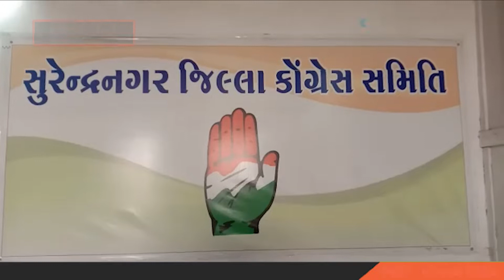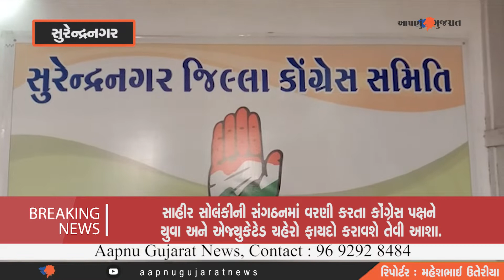Surendranagar જિલ્લા કોંગ્રેસ સમિતિના ચેરમેન તરીકે સાહીરભાઈ સોલંકીની વરણી | Aapnu Gujarat News